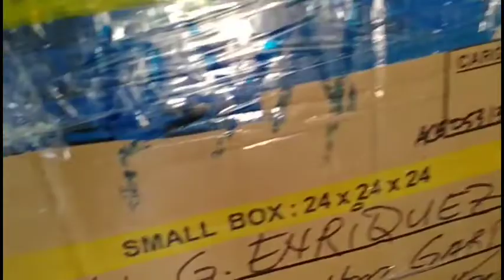HONGKONG BOX... UNBOXING THE BOX FROM STELA ENRIQUIZ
We are unboxing the box from Hongkong send by Stelala Enriquez.